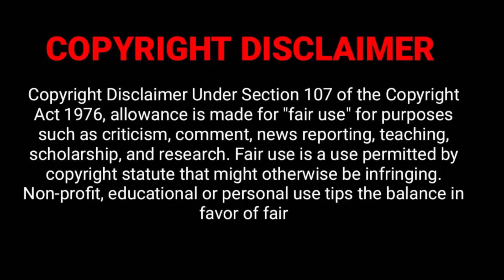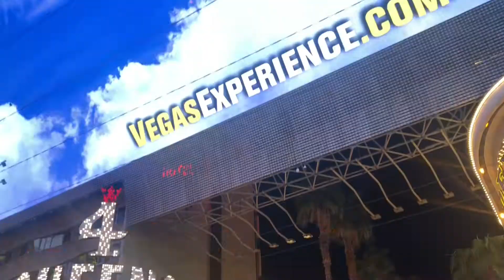LAS VEGAS VLOG 2021 PART 2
Vegas Is Fully Back Open. Be Prepared For The Large Crowds, Lights, Cameras, And Action. Shout-Out To All Of My Fellow Content Creators